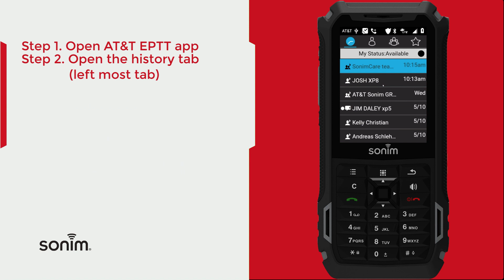Sonim XP5s - AT&T EPTT Check your history